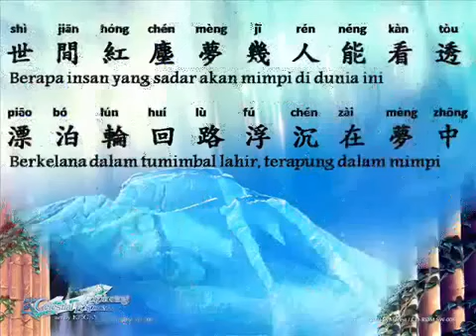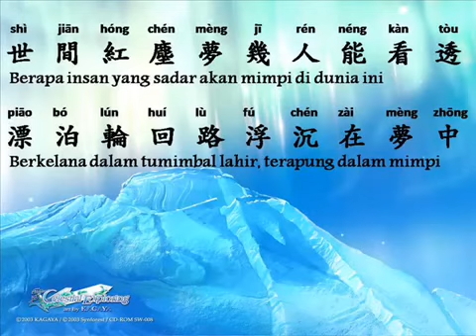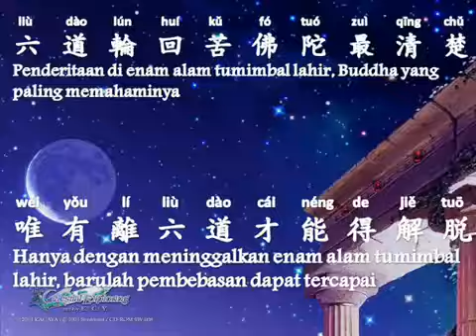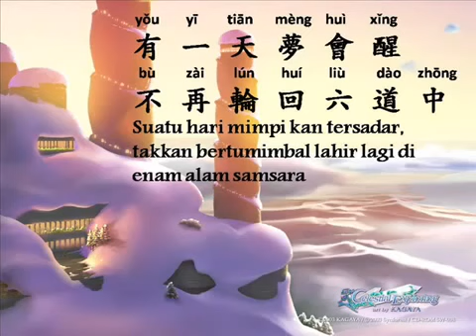【佛樂】有一天夢會醒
柯佩磊 演唱

有一天夢會醒　（歌詞）

世間紅塵夢，幾人能看透。
漂泊輪迴路，浮沉在夢中。

人生似夢，夢似人生，難分清。
這場­夢不知何年何月才甦醒。

六道輪迴苦，佛陀最清楚。
唯有離六道，才是得解脫。

心即是佛，佛即是心，得覺悟。
這場­夢唯有勤修佛法能覺醒。

有一天夢會醒，不再徘徊夢幻中。
學佛之路有成果，這就是真解脫。

有一天夢會醒，不再輪­迴六道中。
往生淨土了生死，這才是真解脫。